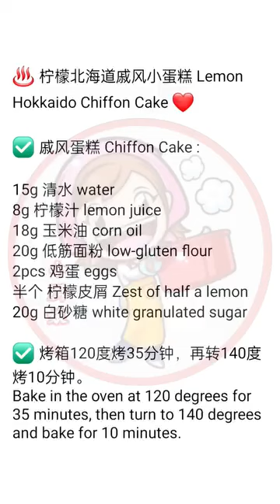【柠檬北海道戚风小蛋糕】